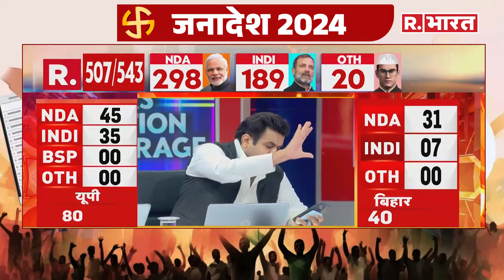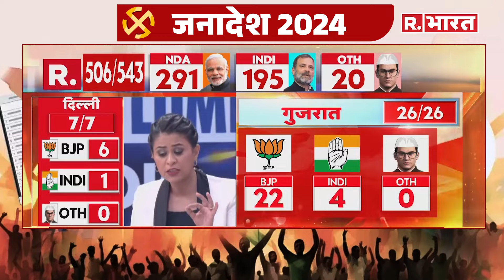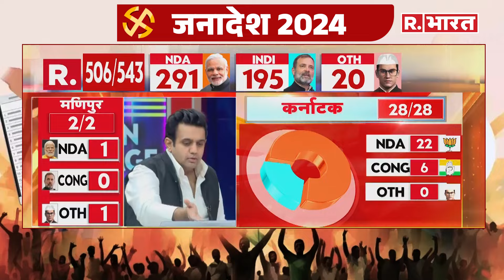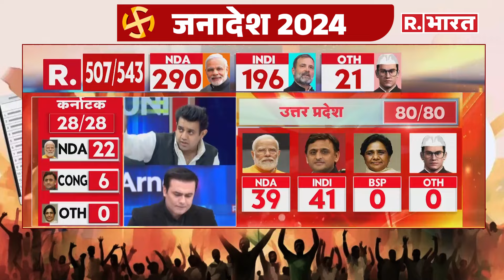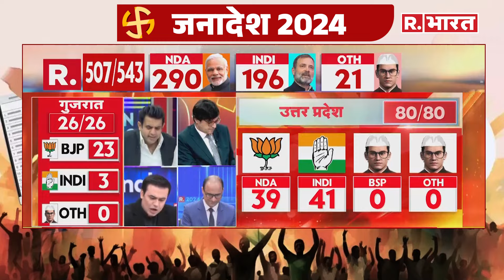Loksabha Election 2024 Results: UP में होने वाला है बड़ा खेल, SP के पक्ष में चौंकाने वाले नतीजे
Lok Sabha Election 2024 Results: लोकसभा चुनावों के नतीजों को लेकर देश की धड़कनें तेज हैं। मैराथन मतदान के समापन के बाद आज 4 जून को नतीजे आ रहे हैं। देश में लोकसभा की कुल 543 सीटें हैं। केंद्र में सरकार बनाने के लिए किसी भी दल या गठबंधन को 272 सीटों की जरूरत रहेगी। 2019 में बीजेपी ने अकेले 303 सीटें जीती थीं, जबकि उसके नेतृत्व वाले NDA 91 को 354 सीटें हासिल सीटें हासिल हुईं।